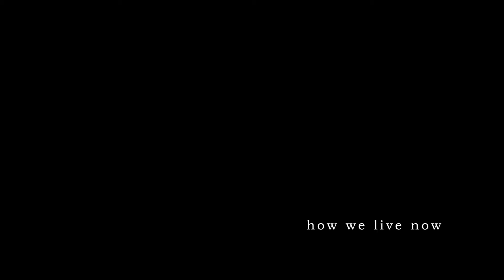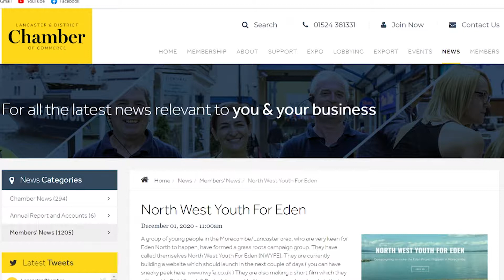How We Live Now: Environment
Emma Giffney shares the story of being part of North West Youth for Eden's campaign to establish Eden North in Morecambe, and her experience of being a young person navigating the challenges of 2020.

For our fourth big project for Litfest's 2021 Festival, and as a counterpoint to our investigation of possible global futures in ‘How We Live Next’, Litfest commissioned a selection of the films exploring ‘How We Live Now’ in Lancaster and the surrounding area. These films will take a look at the lives of members of our local community during a turbulent year.

The films explore themes of environmental concern, social justice, health, business, migration, and the arts. Through these brief insights, we explore what modern life is like for six individuals who have had to respond or adapt to one of our nation’s toughest years in recent memory.

Kyle McKenzie is an emerging Lancaster-based filmmaker and producer, and the director of the ‘How We Live Now’ series of films. Kyle, after completing his undergraduate degree in Film Studies at Lancaster University, has begun work as a freelance videographer in the local area. His work with various community arts and youth organisations gave him ideal experience to be the driving force behind this project that celebrates local voices.